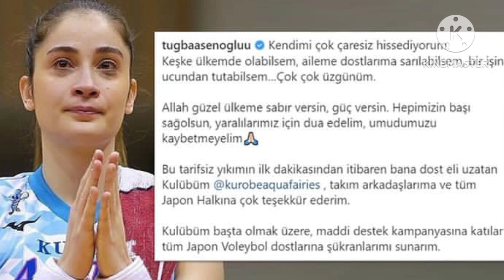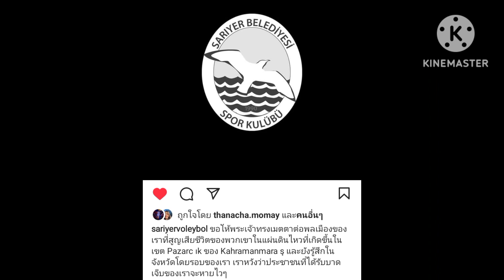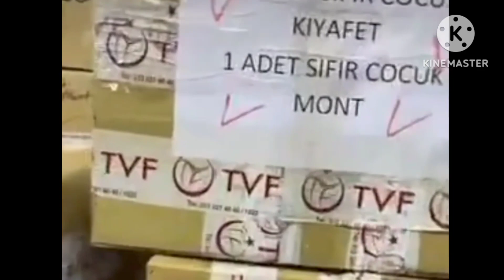สมาพันธ์วอลเลย์บอลตุรกีระดมช่วยเหลือ และทีมแข่ง CEV CUP ระดมทุนช่วยเหลือเหยื่อแผ่นดินไหว